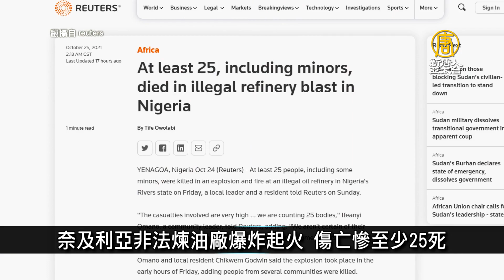金正恩爆遭金與正政變 韓國家情報院：完全不實｜寰宇掃描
🔸美財長：美國通膨未失控 料明年下半年會改善
🔸日參院補選執政黨1勝1負 日相：嚴肅接受結果
🔸金正恩爆遭金與正政變 韓國家情報院：完全不實
🔸奈及利亞非法煉油廠爆炸起火 傷亡慘至少25死